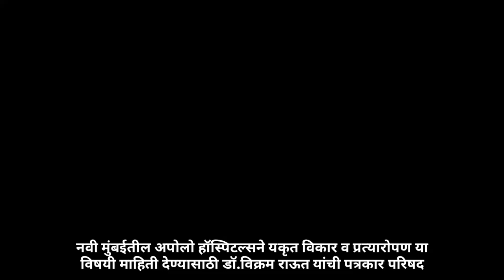नवी मुंबईतील अपोलो हॉस्पिटल्सने यकृत विकार व प्रत्यारोपण या विषयी माहिती:डॉ.विक्रम राऊत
नवी मुंबईतील अपोलो हॉस्पिटल्सने यकृत विकार व प्रत्यारोपण या विषयी माहिती देण्यासाठी डॉ.विक्रम राऊत यांची पत्रकार परिषद